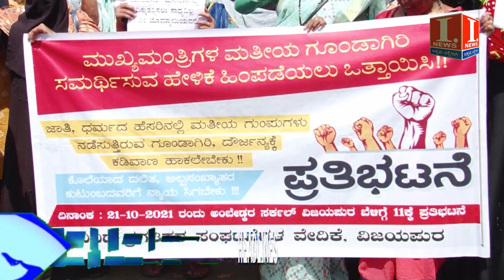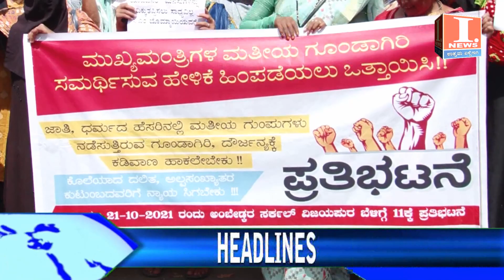ಪ್ರಗತಿಪರ ಸಂಘಟನೆಗಳಿAದ ಮುಖ್ಯ ಮಂತ್ರಿಗಳಿಗೆ ಖಡಕ್ಕ್ ಎಚ್ಚರಿಕೆ... i news vijayapur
Vijayapur Politics Karnataka Congress bijapur news newsupdate dailynews inews...I News Vijayapur Breaking News, I News Vijayapur Flash News, I News Bijapur News, I News Bijapur, Breaking News , I News Bijapur Flash News,